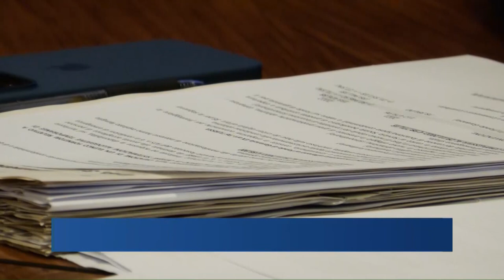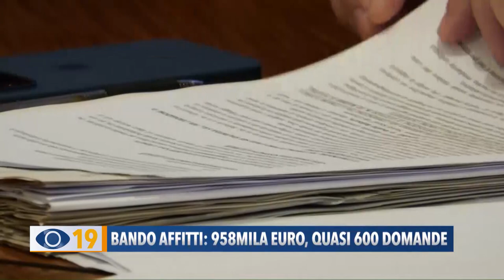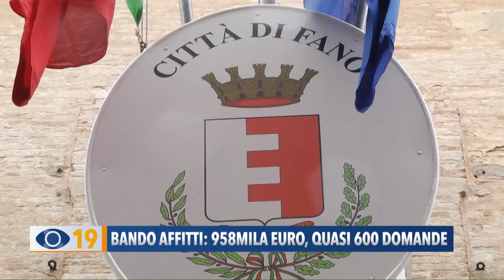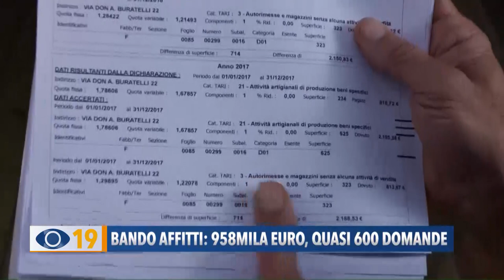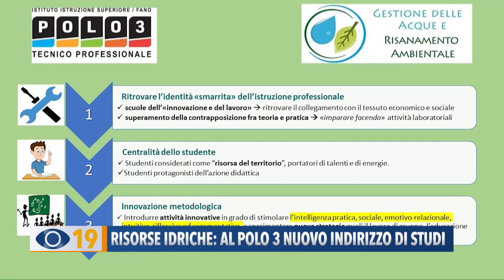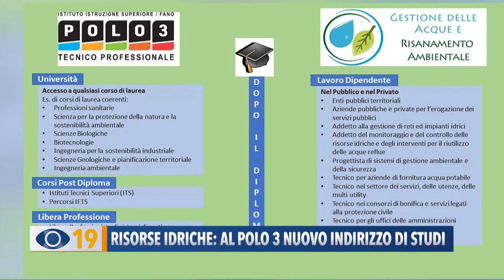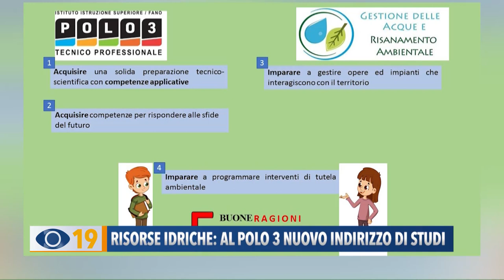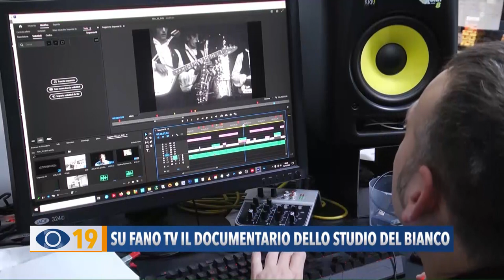Occhio alla Notizia 17 gennaio 2023